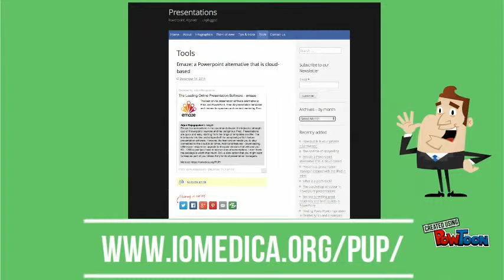Get Signups!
Just a demo for my site: Presentations: unplugged. Very quick and easy using Powtoon.-- Created using PowToon -- Free sign up -- Create animated videos and animated presentations for free.  PowToon is a free tool that allows you to develop cool animated clips and animated presentations for your website, office meeting, sales pitch, nonprofit fundraiser, product launch, video resume, or anything else you could use an animated explainer video. PowToon's animation templates help you create animated presentations and animated explainer videos from scratch.  Anyone can produce awesome animations quickly with PowToon, without the cost or hassle other professional animation services require.